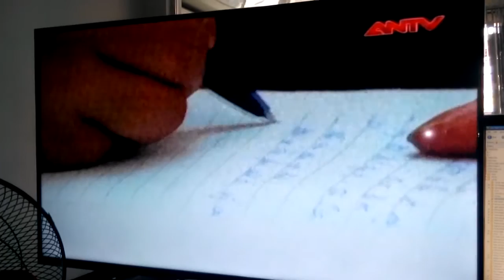ANTV lua dao hoa don dien ca mau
Hoàng giang & thanh long thực hiện